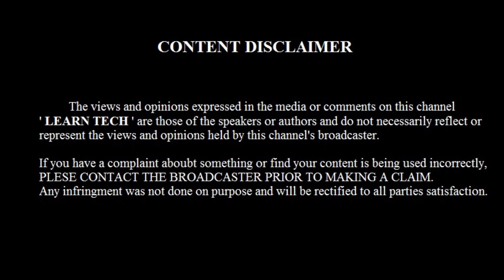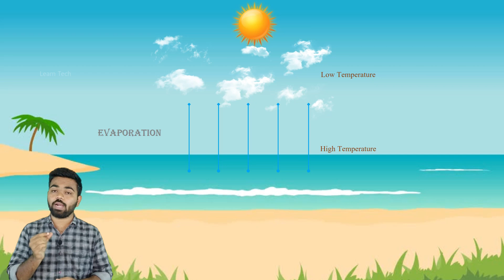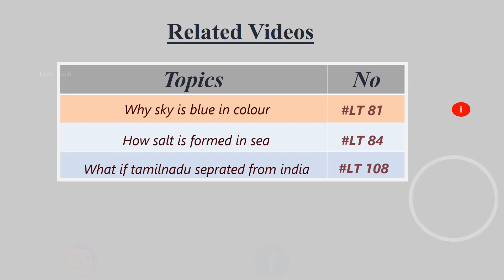Indian Monsoon | நவம்பர் டிசம்பரில் மட்டும் ஏன் நமக்கு அதிக மழை பெய்கிறது?